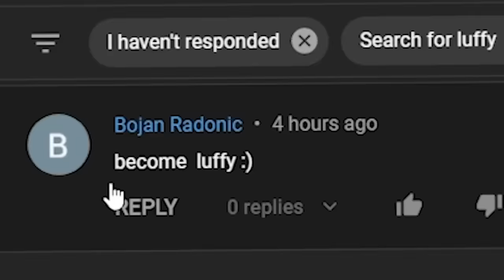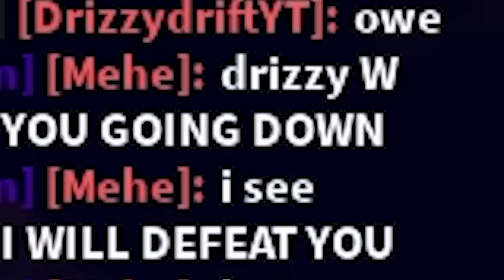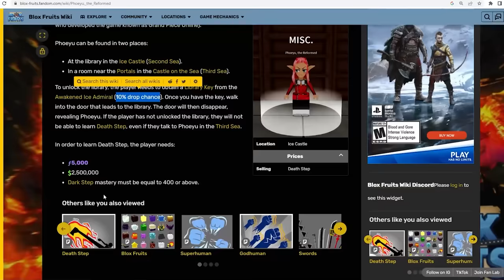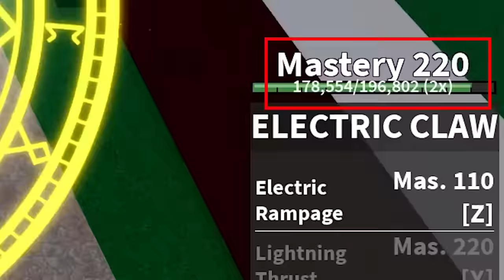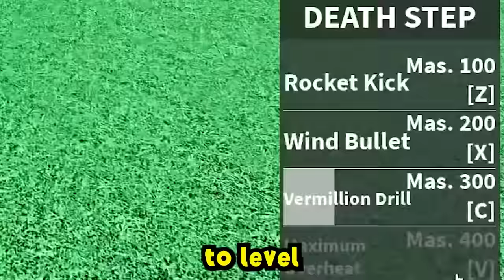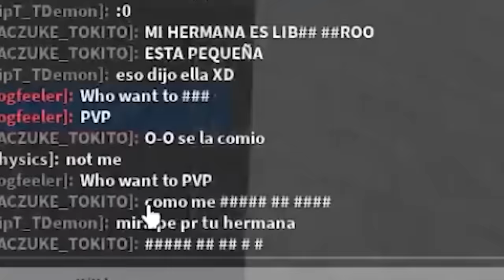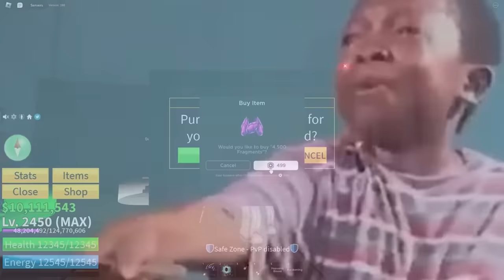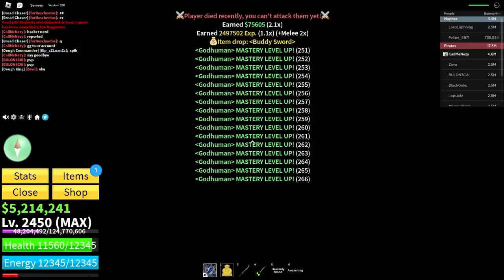I Beat BLOX FRUITS in 365 Days (Full Movie)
In This Blox Fruits Video I Bring you Going From Noob To GOD HUMAN Full Movie. This video is a compilation of my whole year journey on Blox Fruits. In this video I Become characters like Gear 5 Luffy, Sanji, Rob Lucci and more.